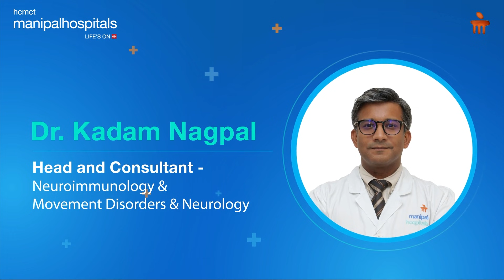Myasthenia Gravis | Dr. Kadam Nagpal | Manipal Hospital Delhi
Myasthenia Gravis is a complex autoimmune disorder that disrupts communication between nerves and muscles, causing weakness and fatigue. This condition can significantly affect daily life, making even routine tasks a challenge. To shed light on this condition, Dr. Kadam Nagpal, Head and Consultant - Neuroimmunology & Movement Disorders and Neurology, Manipal Hospital, Delhi, shares his invaluable expertise in an informative video.

In the video, Dr. Nagpal delves into the causes, symptoms, and treatment options for Myasthenia Gravis, providing guidance and hope to those impacted. Gain a deeper understanding of how this condition can be managed effectively and improve quality of life.

Watch the video now to learn more and spread awareness.